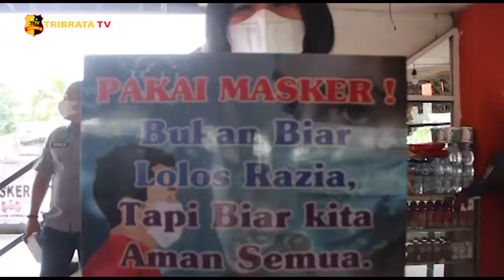"JAKARTA BERMASKER” DIRNARKOBA POLDA METRO JAYA KE TERMINAL KAMPUNG RAMBUTAN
Polda Metro Jaya menggencarkan kegiatan bagi – bagi masker dalam upaya mendukung program “Jakarta Bermasker”. Direktorat Narkoba Polda Metro Jaya bersama duta anti narkoba beserta jajarannya melakukan kegiatan tersebut di Terminal Kampung Rambutan Jakarta Timur.

Kombes Pol Mukti Jaharsa membagikan 30.000 masker untuk penumpang dan pengguna jasa transportasi bus. Hal ini dilakukan untuk mencegah penularan covid-19, kegiatan ini juga dihadiri duta anti narkoba Yuliana Fonataba.

Dirnarkoba juga mengunjungi tempat swab antigen yang diselenggarakan untuk para penumpang dan pengguna jasa transportasi yang ingin melakukan perjalanan keluar kota.
Kombes Pol Mukti Jaharsa juga mengatakan kegiatan tersebut dilakukan guna mencegah angka penyebaran covid-19.

Selain membagikan masker , Tim Reserse Narkoba Polda Metro Jaya juga memasang spanduk – spanduk sosialisai protokol kesehatan guna menghimbau kepada masyarakat agar patuh dan tertib dalam mematuhi protokol kesehatan seperti memakai masker.

Tim liputan : Guntur dan Virdha
Melaporkan.